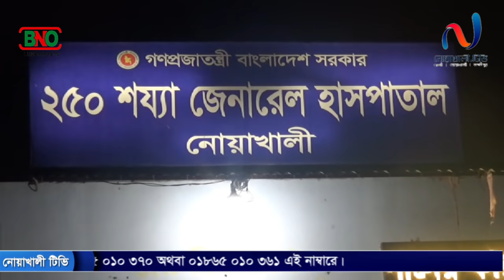কোম্পানীগঞ্জে আওয়ামীলীগের দুই গ্রুপের সংঘর্ষে ১ জন নিহত, গুলিবিদ্ধ ১০ জন সহ আহত ৫০ জন !!